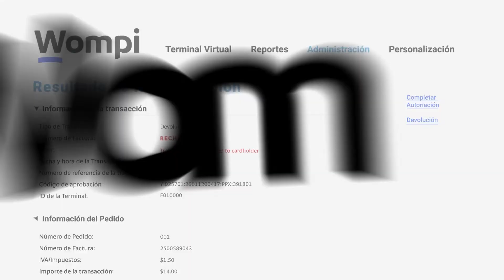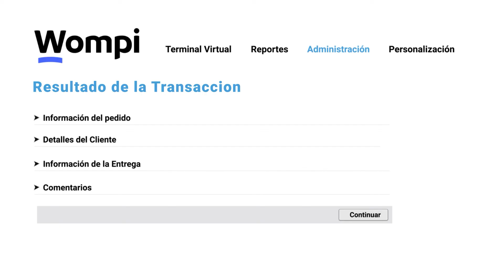Devoluciones con Wompi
Te enseñamos como hacer devoluciones con tu pasarela de pagos Wompi.